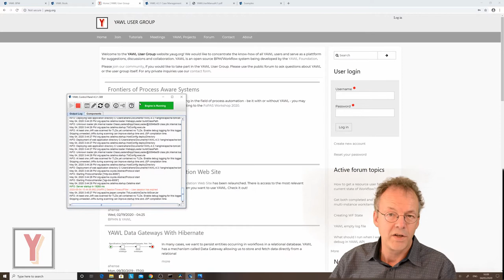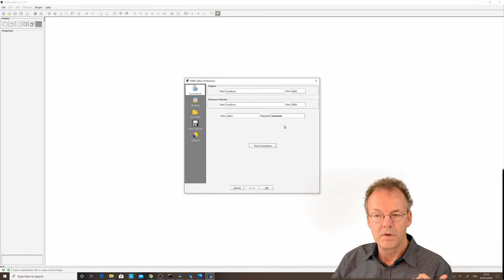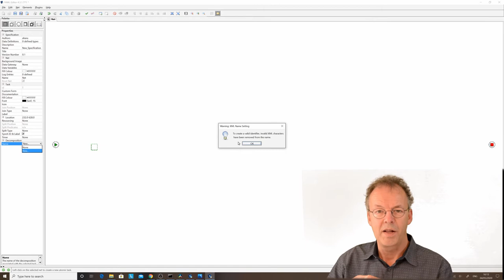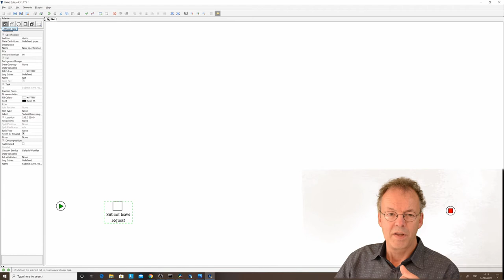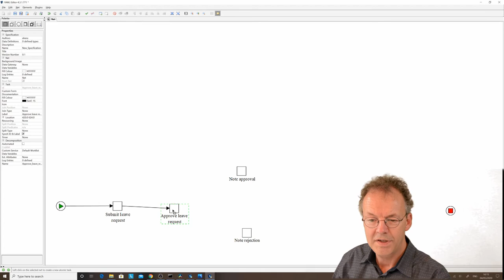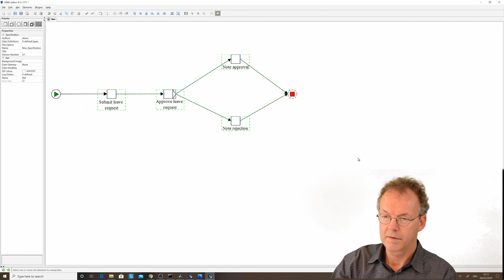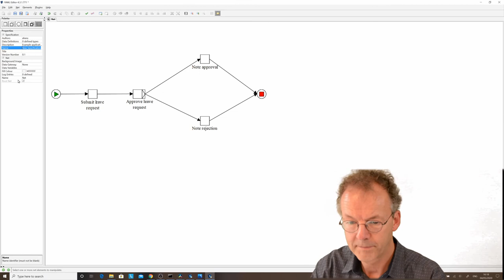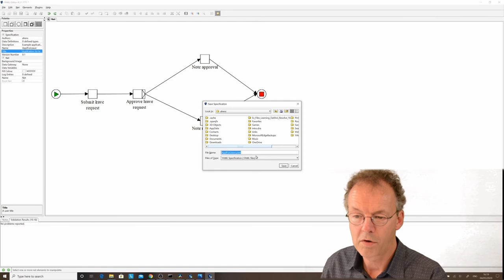Edit your first YAWL workflow: a Hands-On Tutorial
How to create a basic workflow in the YAWL editor?
Start the editor of the Business Process Management System YAWL. The focus is on control flow.

This is Tutorial Number 4. You can find supplementary material on github:
Click on "Code"/Download zip to get the whole package. The material for this tutorial is in the folder that corresponds to the tutorial number.

0:00 - Introduction
0:43 - Workflow Perspectives
3:30 - Connection of YAWL Editor to YAWL Engine
5:05 - Create New YAWL Specification
5:44 - Edit the Control Flow
6:17 - Create New Decomposition
7:35 - Create another Task
8:55 - Create XOR Split
9:48 - Aligning Elements in the Editor
11:17 - Save YAWL Specification
13:14 - Conclusion